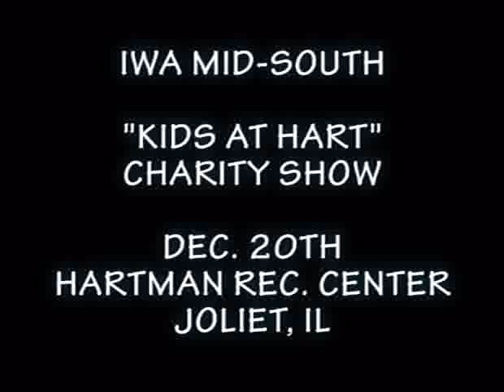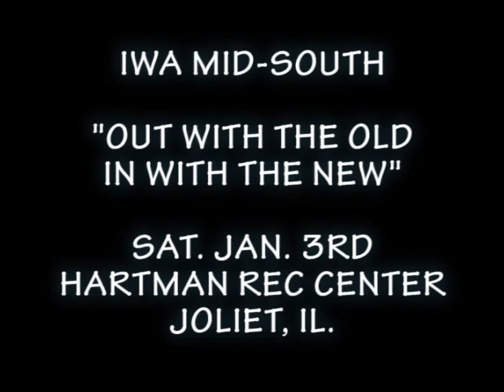325pt1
On The Mat makes it out to Harvard Il, where Chicagoland pro Wrestling made it to the Stratford Banquet Hall. It was Austin Roberts taking on The Great Maliki to see who would be the first CLPW Heavyweight Champion.
 Then off to War Pro Wrestling to see Austin Roberts team up with Milo Cash to take on Rudo Cortez and Remy Rainz